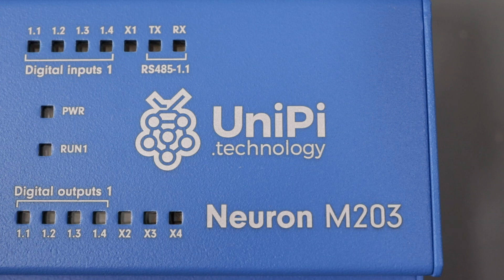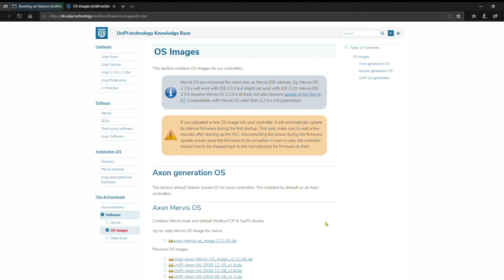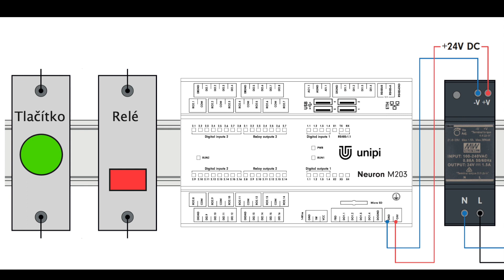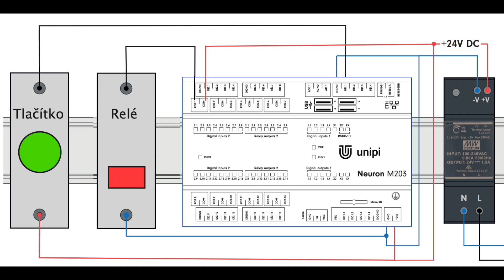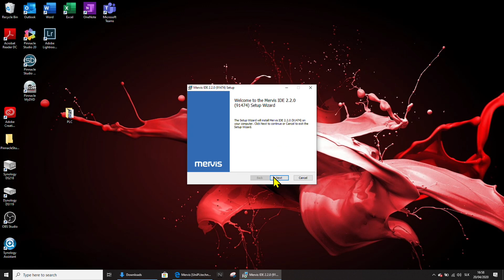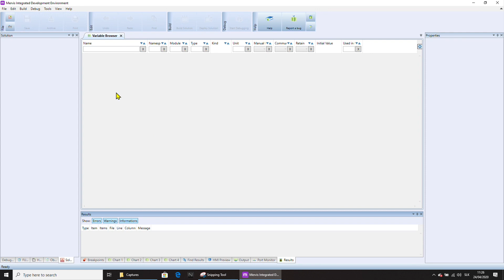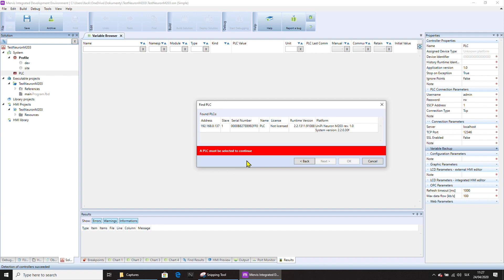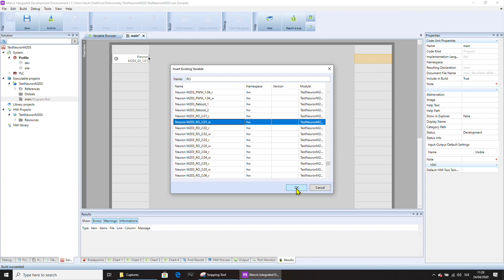Unipi Neuron PLC Quick Start Guide (Mervis software)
For English subtitles turn on “subtitles” and change subtitle language in the settings.

Chapters
0:00 Unipi Neuron PLC overview
1:23 Operation system image upload
2:56 Physical connections
5:32 Installation and programming in Mervis PLC software

In this tutorial we will show you the easiest method to use a button for switching a relay using Unipi Neuron programmable logic controller. Neuron controllers use integrated Raspberry Pi computer as the computing module.

The first part demonstrates uploading of Mervis operation system image to a memory card, physical connections – mounting to a DIN rail, connecting power supply, inputs/outputs and other necessary components.

The second part shows installation and settings in Mervis PLC software – creating new project, connecting inputs and outputs, programming function block diagrams to switch the relay.